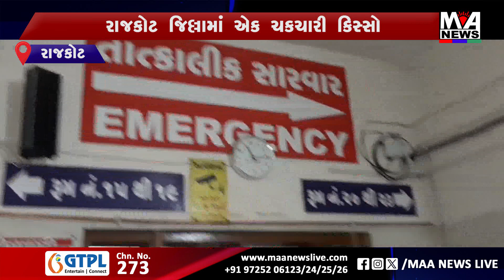રાજકોટ જિલ્લામાં એક ચકચારી કિસ્સો